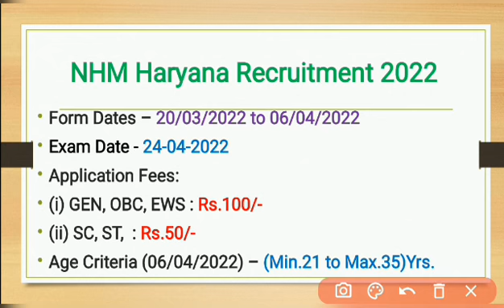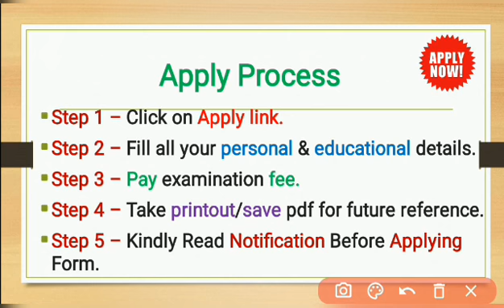NHM BSC Jobs | Staff Nurse Jobs | Latest Govt Jobs | Apply Now